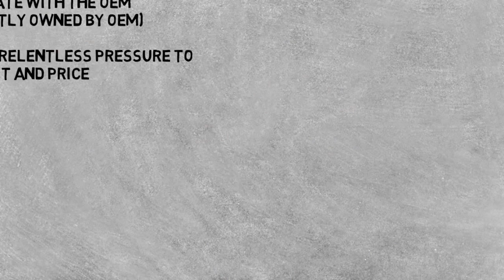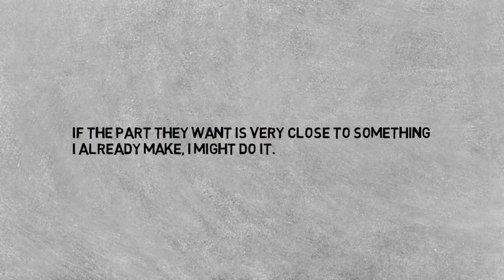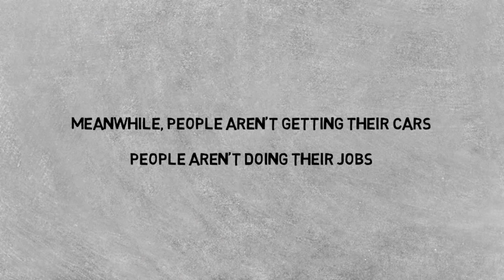TESLA FAIL 2017-2018 Why You Can't Get your Tesla 2017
You have better luck getting a Tesla now, but you may not want one.